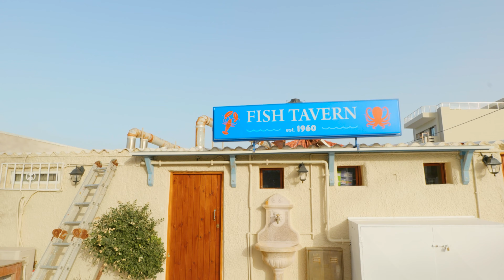Crete Greece, Kissamos, Walking tour 4K, NOT BUSY YET! Kreta 2022